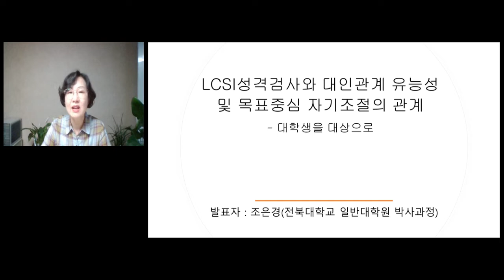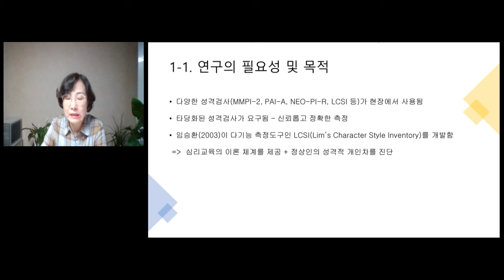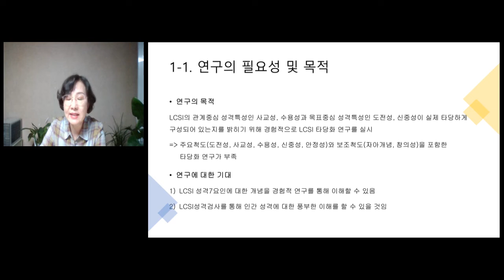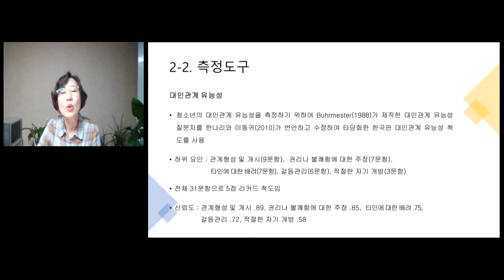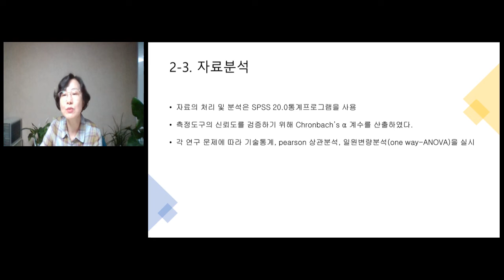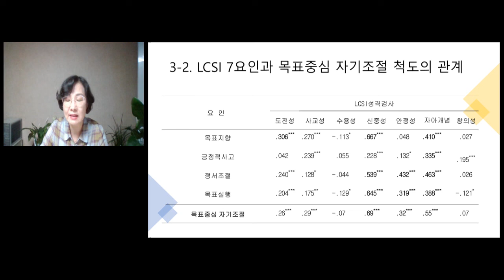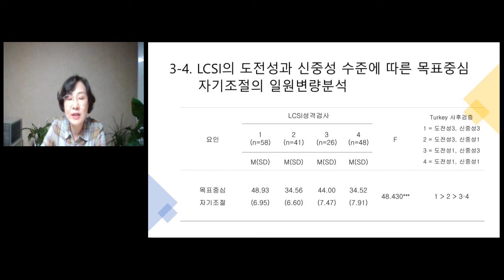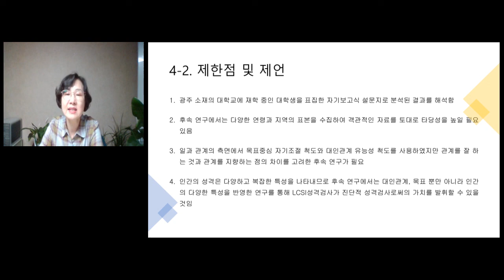FoCoS.IDIC.20220624.O.Session1.40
LCSI 성격검사와 대인관계 유능성 및 목표중심 자기조절의 관계 : 대학생을 대상으로
(Yong Hoon Kwon, Eun Koung Cho, Dong Won Kim)